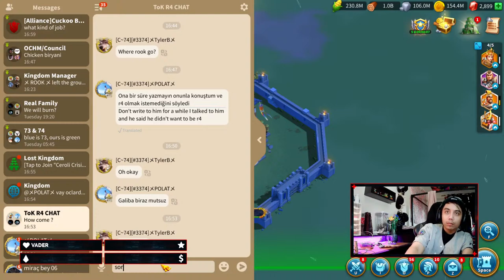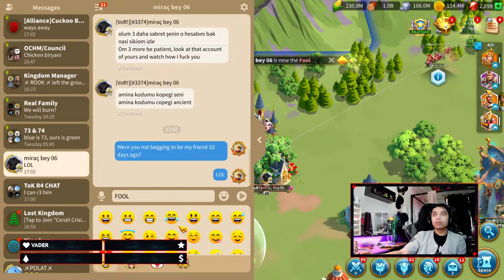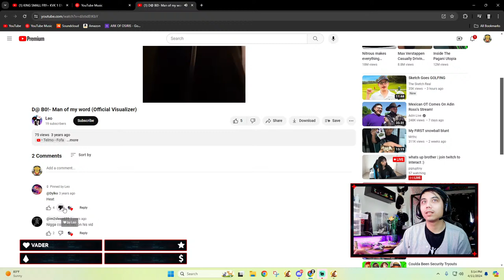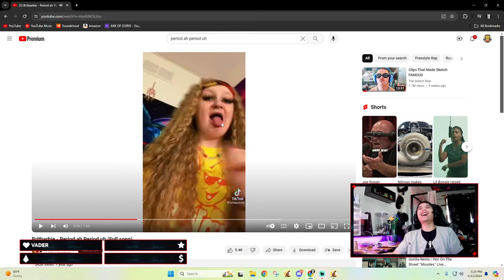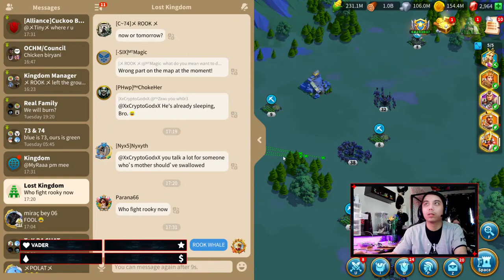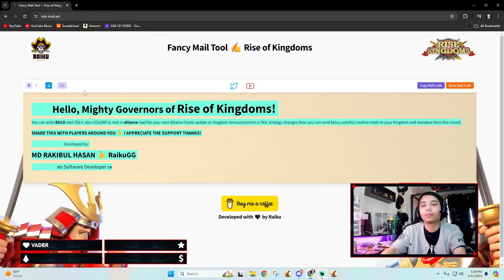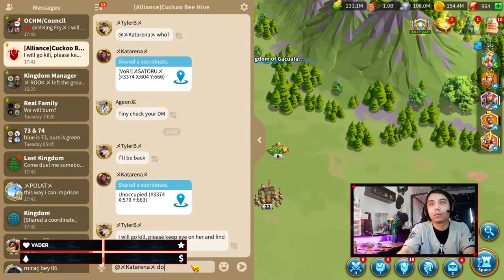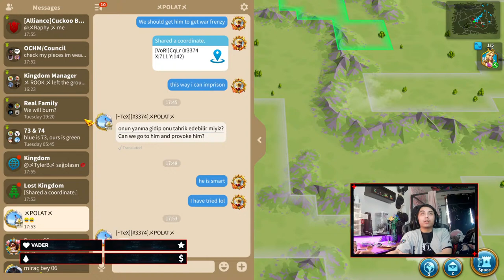KING SMALL FRY~ KVK 1 ENDING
King Small Fry's journey throughout his time in  Kingdom 3374!